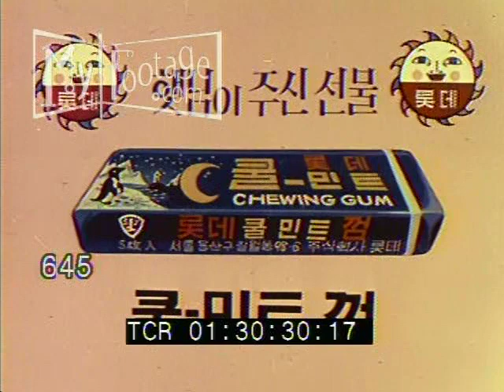1960s Barbemint Gum TV Commercial (Korean)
Rare #: 645

Rare 1960's Korean Television Commercial - Barbemint Gum,